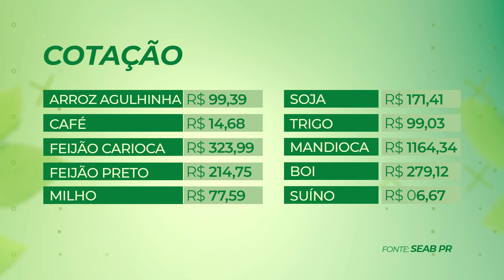PROGRAMA BOLETIM AGROBAND - 28/11/2022 (TV MARINGÁ)